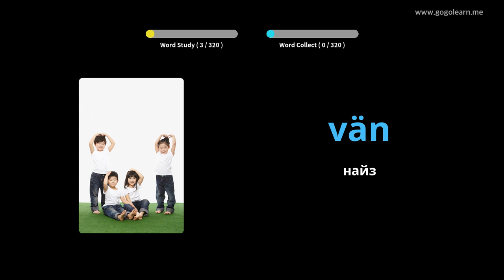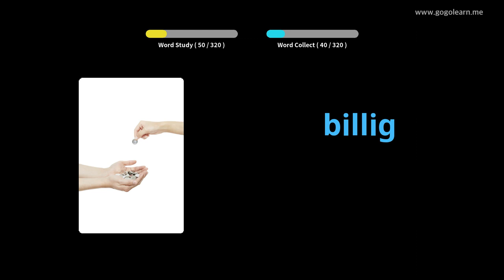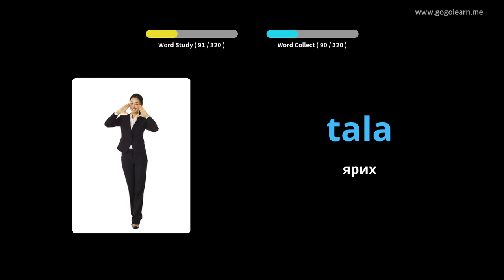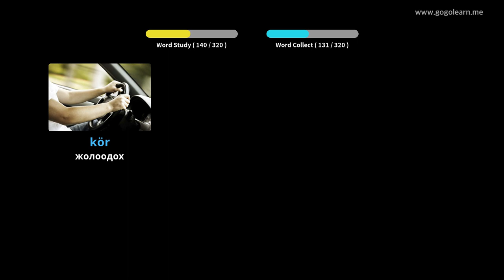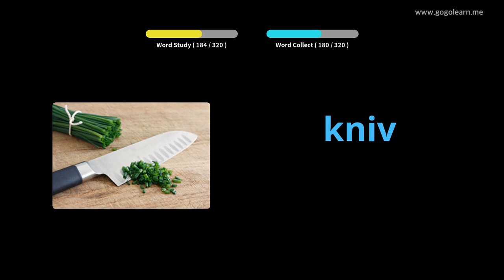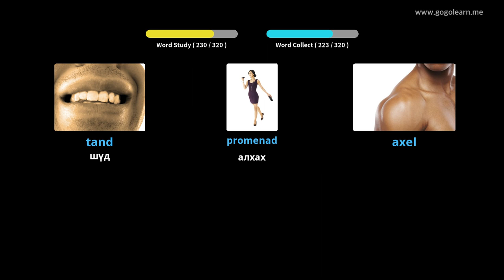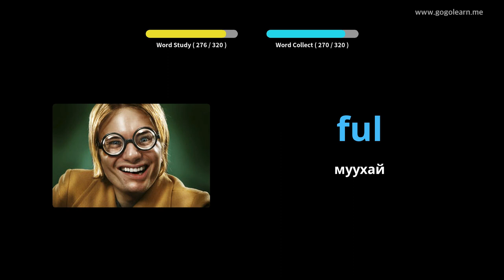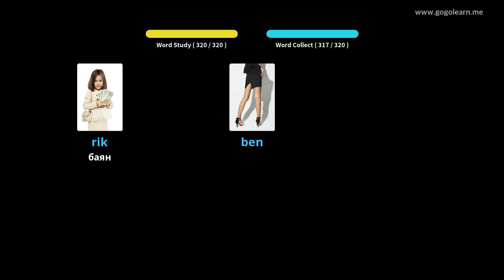Жолоодох үедээ Швед хэлний тайлбар толь сонсох | Golearn